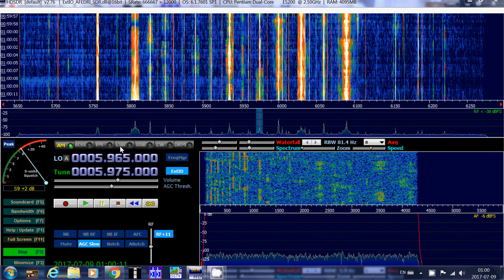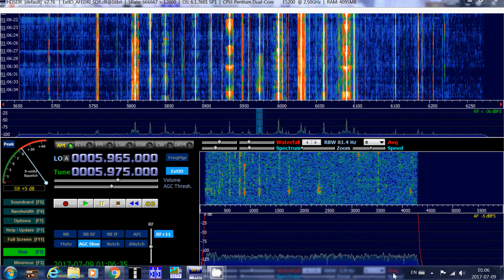NHK Radio Japan english via Austria 5975 Khz Shortwave 0500 UT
NHK Radio Japan received on July 9th 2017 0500 UT with Afedri SDR and sloper antenna